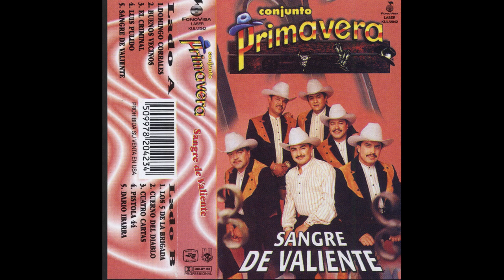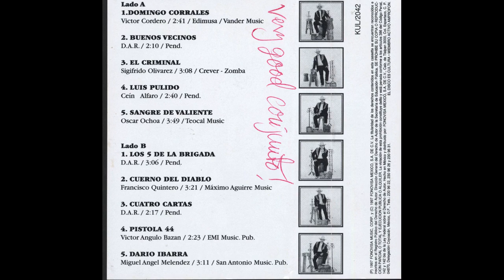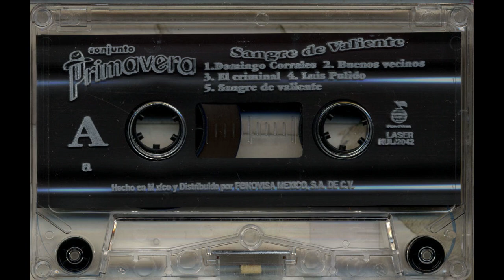Conjunto Primavera - Dario Ibarra - Fonovisa kul-2042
Title: Dario Ibarra
Artist: Conjunto Primavera
Record Label: Fonovisa
Catalog Number: kul-2042
Recording Format: cassette
Notes: CS: very good conjunto!

Para ver más información sobre esta y otras grabaciones en el sitio de la Universidad de California en Los Ángeles

View more information about this and other recordings at the University of California at Los Angeles' Frontera